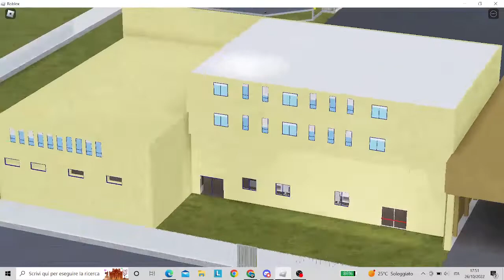Mostra veicoli CNVVF, Regione autonoma Sardegna